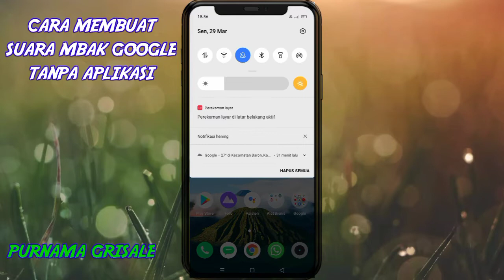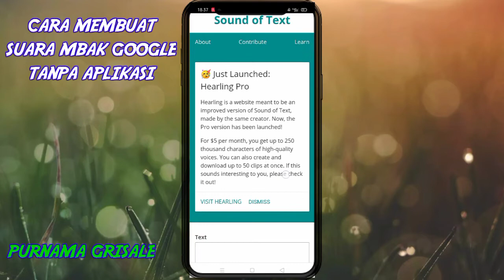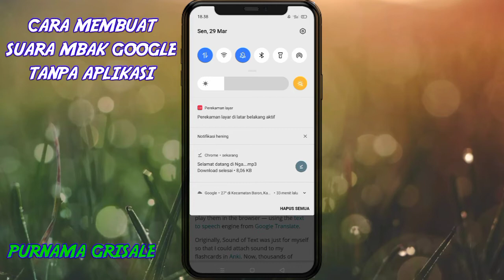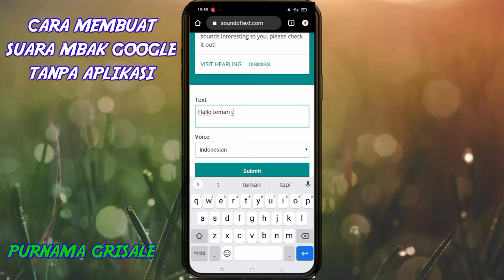Cara Mudah Membuat Suara Google Tanpa Aplikasi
Cara Membuat Suara Google Tanpa Aplikasi
Purnama Grisale